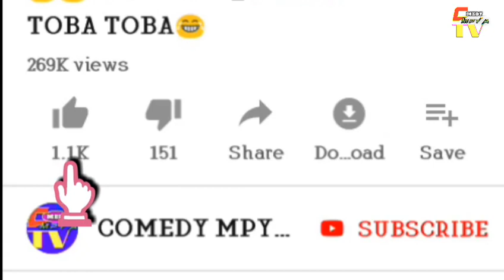😁BWAKILA __ANKO NIMEWAIBIA WENZIO NAULI😂😂